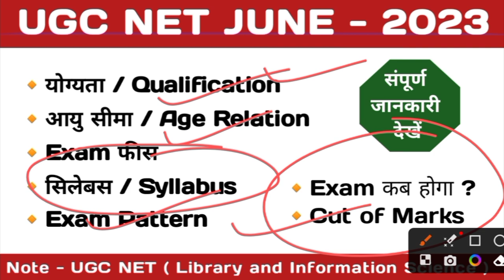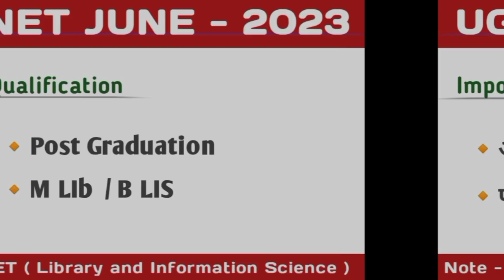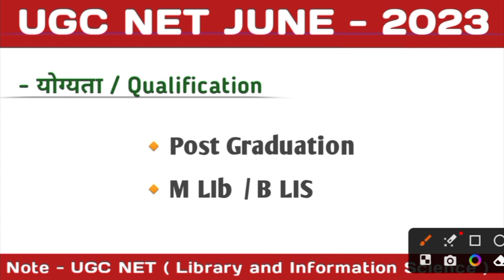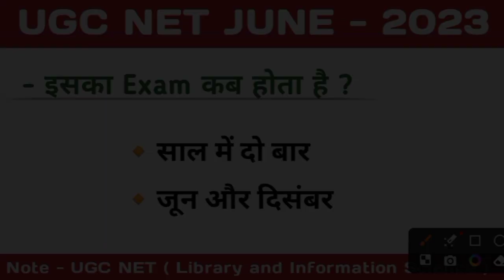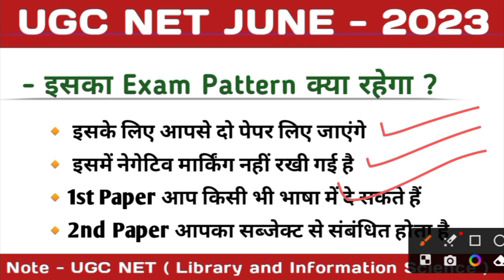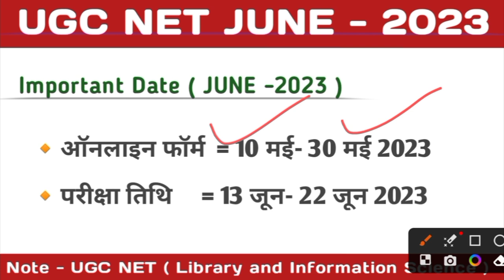UGC NET JUNE- 2023🔸How To Prepare For UGC NET,JRF ( Library Science )🔸 Questions, Fees, Syllabus.etc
🔴  UGC NET ( Library Science) exam 2023

 1.  TREIRB Recruitment ( School Librarian ) 2023-24
         Librarian Post - 434

👉 2.   TREIRB ( Junior College ) Recruitment 2023-24
            Librarian Post - 50

👉 3. TREIRB ( Degree College ) Recruitment 2023-24
       Librarian Post - 36

Ugc Net June 2023 Application Form Date
Ugc Net 2023 Exam Form
Ugc Net 2023 Update
Ugc Net Exam Forms Update
Ugc Net exam 2023 Update
Ugc Net June 2023 Exam
Ugc Net June 2023 Exam Forms
Ugc Net June 2023 Exam Date Ugc Net June 2023 Exam Date Update